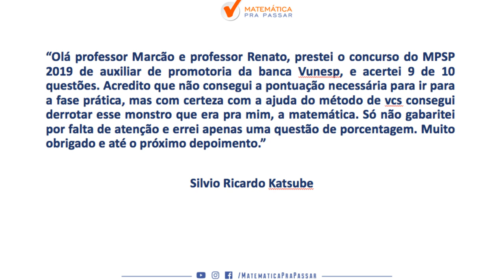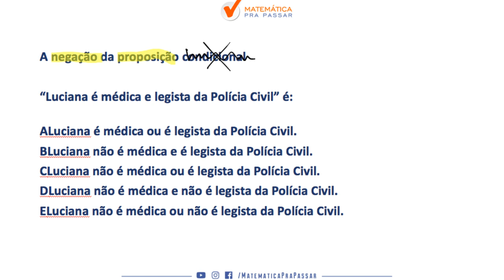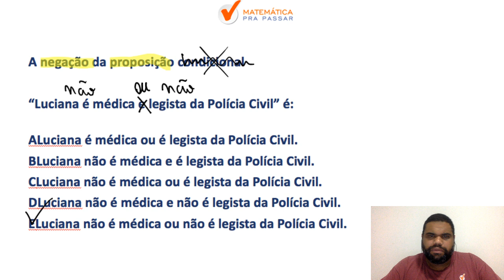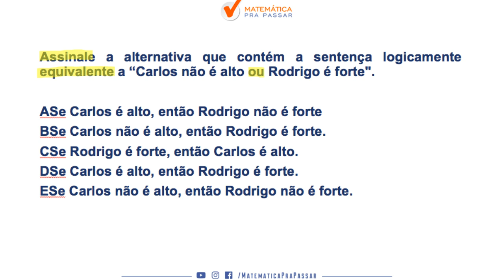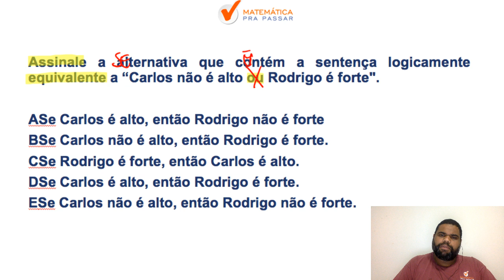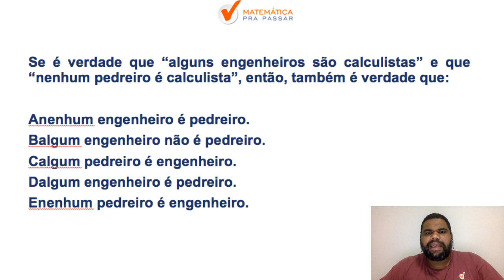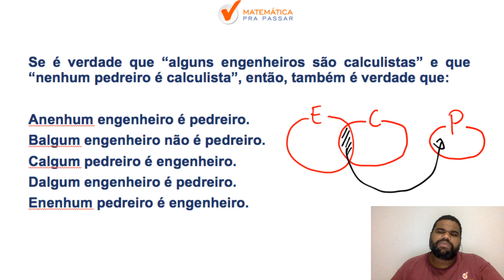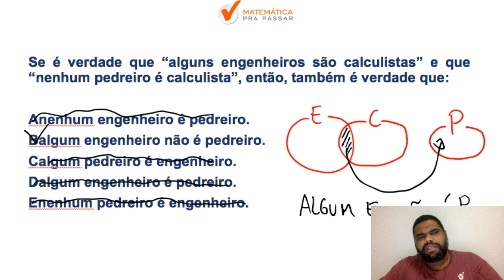RACIOCINIO LOGICO PARA FAETEC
Concurso que já tem o prazo para acontecer e o MPP está começando a ajudar você nessa preparação. Nessa vídeo aula nosso professor, MARCÃO , ensina como RLM para a FAETEC.